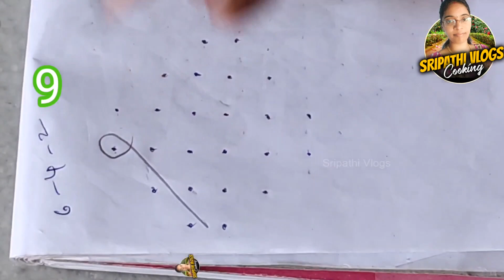ఎంతో సింపుల్ గా ఎవరైనా ఇట్టే వేయగల మెలికల ముగ్గులు|Free hand muggulu for beginners|Chukkala muggulu